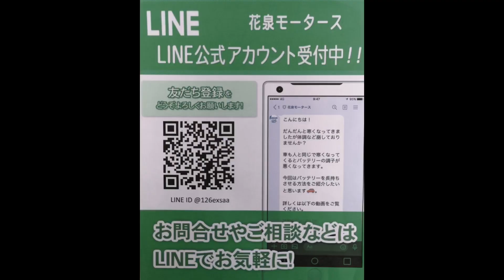一関市 自動車販売 スペーシアカスタム コーティングサービス